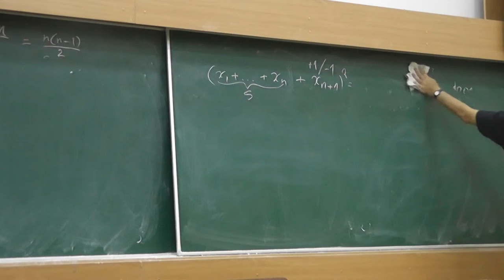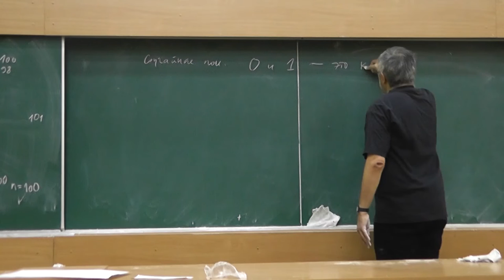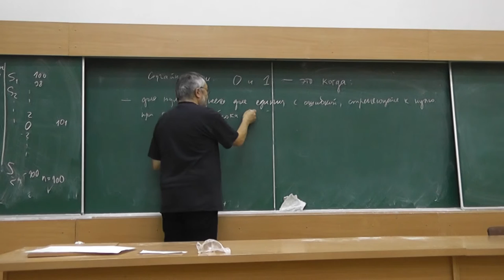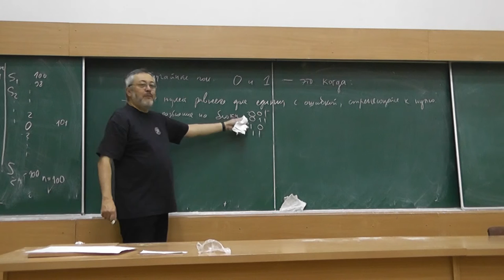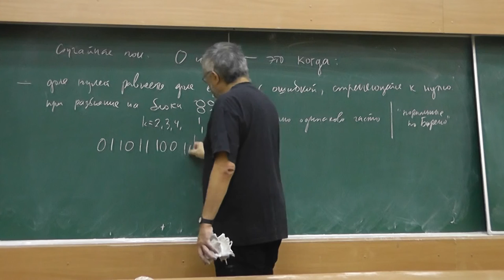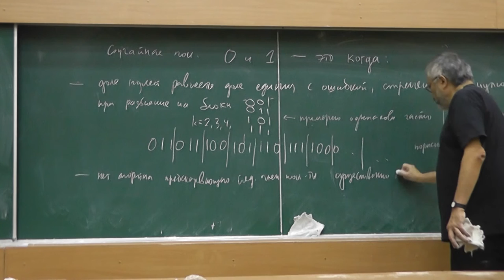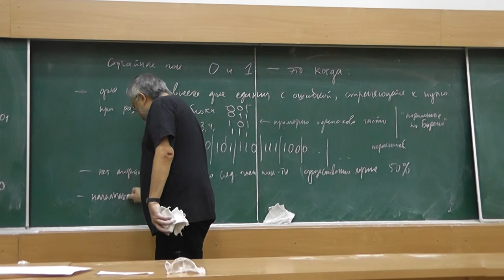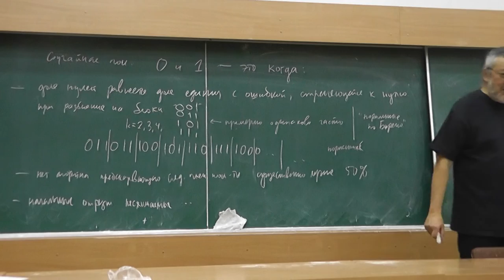4 Что такое случайная последовательность?